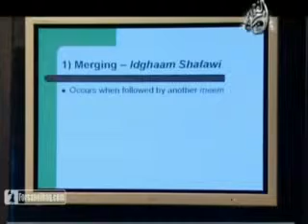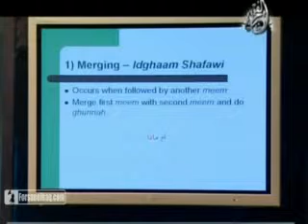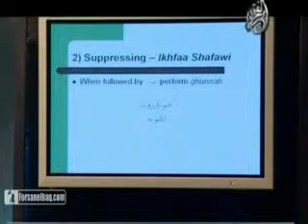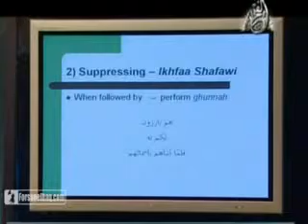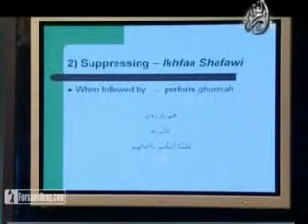Learn Tajweed with Yasir Qadhi - The Noble Emissaries (As Safara Al Keram) - Episode-17